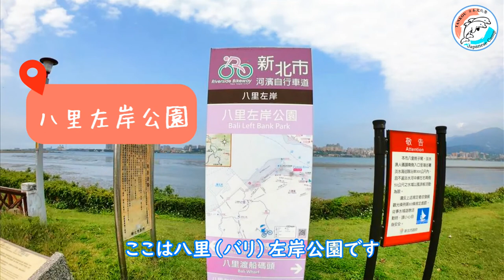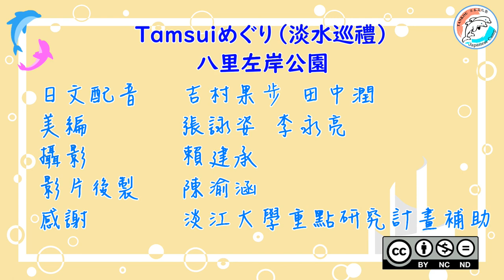【淡水巡禮】八里左岸公園/台湾淡水【TAMSUIめぐり】#3